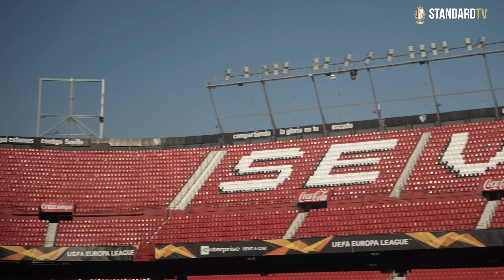🎙 G.Ochoa : "Le FC Séville est favori pour remporter l'Europa League"